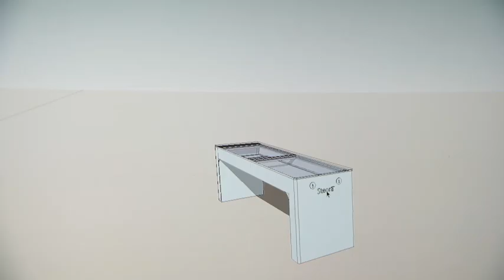5G – Include i Hrvatski Telekom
Hrvatski Telekom, prvi u Hrvatskoj i među prvima u Europi implementirao je 5G tehnologiju, stvarajući preduvjete za brži gospodarski razvoj i bolju kvalitetu života - svijet boljih mogućnosti. 5G tehnologija imat će značajan utjecaj na smart city revoluciju. Tako će objekti poput pametne klupe komunicirati sa cijelim svijetom uključujući i vas. Uz tvrtku Include pustili smo u rad prvu 5G pametnu klupu te omogućili još veće brzine za prijenos podataka.

Budućnost ne želimo predvidjeti – želimo ju stvoriti s vama. Više o 5G mogućnostima pogledajte na